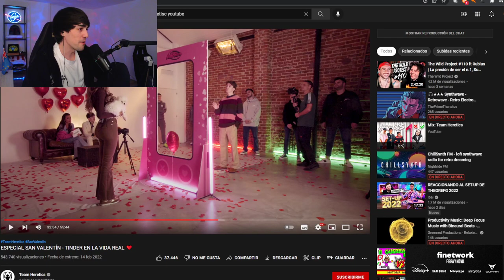JAIME LORENTE Y LOLITO ATRACAN EL BOX DE ANDER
Lolito y Jaime Lorente de La Casa de Papel interrumpen el stream de Ander